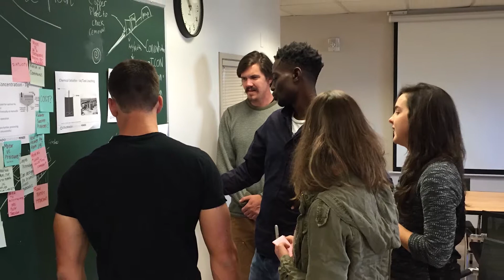Humanitarian Engineering at Mines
The Humanitarian Engineering program at the Colorado School of Mines brings together engineering and social science professors to transform engineering by changing the ways engineers are taught to think, define, and solve problems. We train engineers to serve communities co-creating socially responsible, just and sustainable solutions. We offer two undergraduate minors, empower faculty to transform their teaching, bring world class speakers to Mines, and conduct research that addresses some of the biggest challenges facing engineers.